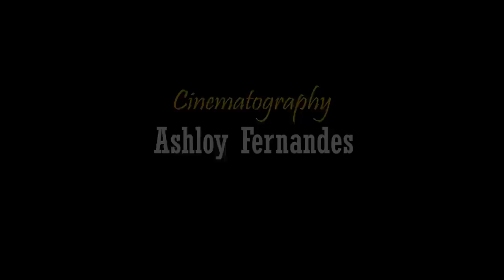New Konkani Special Toast Song | Portoneachi Savude | Joel and Lavina | by Sanford & Aleka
Singer: Aleka Velora Cardozo
Sanford Carvalho
Lyrics: Anthony Carr
Rec: Felipe Baretto (V4U studio)
Cinematography: Ashloy Fernandes
Editing: Stancio Fernandes (MOG studio)
Outfit: Roselles Boutique
J Vaz
Makeup: She line beauty palour.